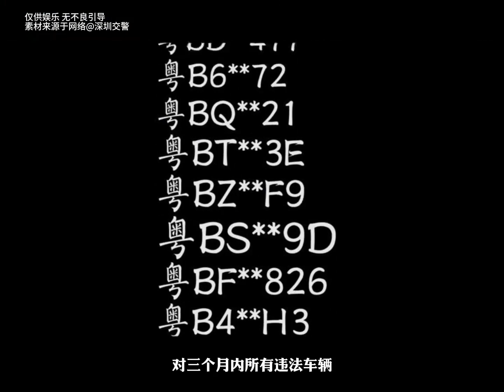美女憑一已之力，讓小區數百車主重考科目一！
AI,網文